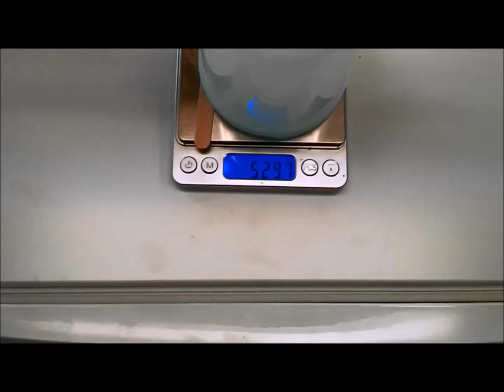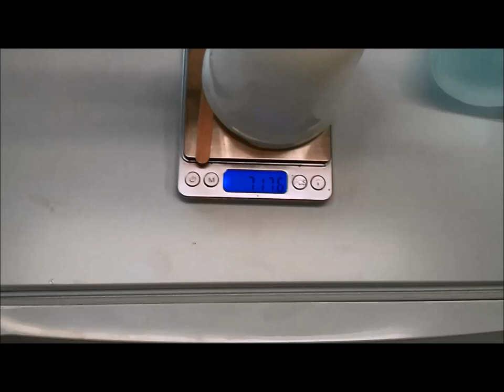FAKE GTI PRO LITE TEST PANEL SPRAY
A short test spray video of base and clear with the fake gti pro lite 1.3 TE20 air cap.
Air cap specs. pinned in the comments.